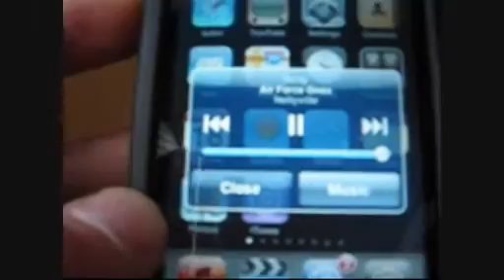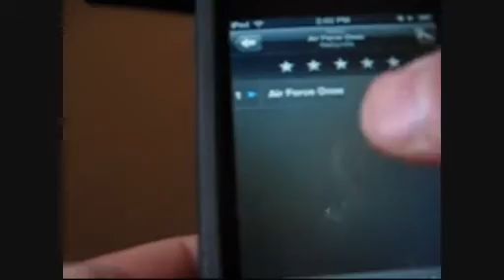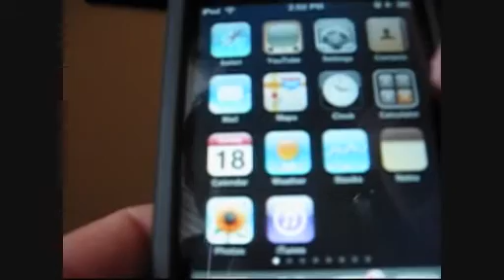iPod Touch Tricks (NO JAILBREAK REQUIRED!!!)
take screenshots
pull up music control
cover flow
and more.